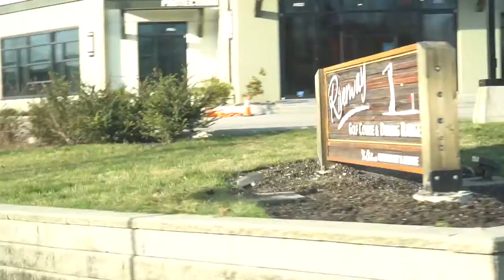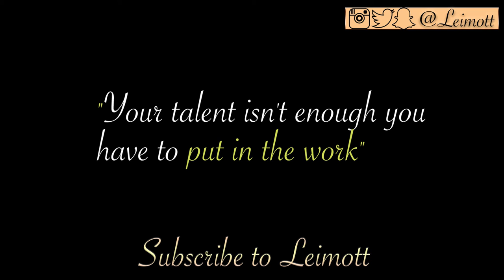Whipping Balls at the Golf Range